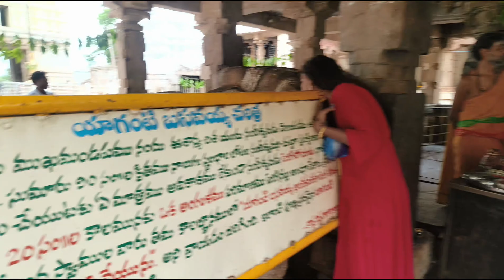Yaganti basavanna and mahanandi